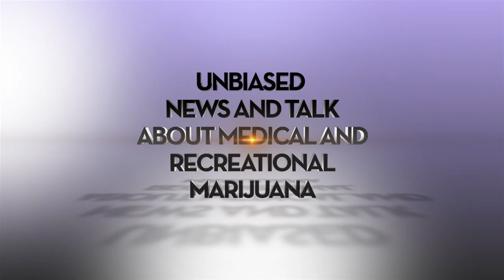TNM News Interview w/ Norman Goldman and John Stockwell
Norman Goldman is an accomplished lawyer and and analyst with his own radio show that provides an in-depth look at Us drug laws.

John Stockwell is an actor and director - who recently directed a film that can currently be found on Netflix - Kid Cannabis.

All of that and your National Marijuana News.